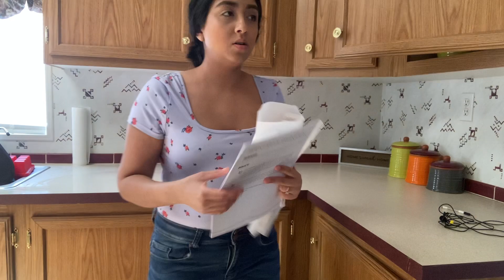LIMPIEZA EXTREMA UN COMPLETO DESASTRE | LIMPIA CONMIGO 2022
Hola amigos como están ? espero que súper súper bien el día de hoy les traigo  una limpieza extrema de mi casa después de un finde semana espero les guste y se motiven a limpiar conmigo 💕💕